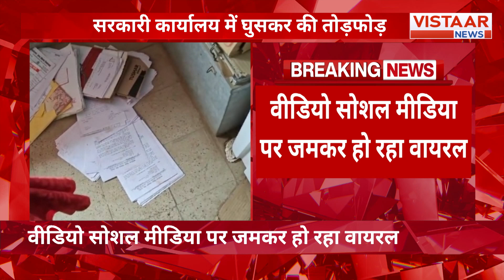Mauganj में सरपंच की दादागिरी, सरकारी कार्यालय में तोड़फोड़ का वीडियो वायरल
मध्य प्रदेश के मऊगंज जिले में एक सरपंच की खुलेआम दादागिरी का वीडियो सामने आया है...यह वीडियो मऊगंज के जनपद पंचायत के मनरेगा शाखा का है...यहां पर पदस्थ महिला आधिकारी के कार्यालय में घुसकर एक सरपंच ने जमकर उत्पात मचाया और कार्यालय के अंदर रखे कंप्यूटर को उठाकर जमीन में पटक दिया. साथ ही वहां पर रखे हाईकोर्ट और अन्य जरूरी दस्तावेजों को भी इधर-उधर फेंक दिए. ये मामला CCTV कैमरे में कैद हो गया.

A shocking video has surfaced showing a village headman in Mauganj district of Madhya Pradesh engaging in open hooliganism. The incident took place at the MGNREGA branch of the district panchayat in Mauganj, where the village headman barged into the office of a female officer and created a ruckus, even throwing the office computer on the ground. The entire incident, including the village headman throwing important documents around, was captured on CCTV cameras.